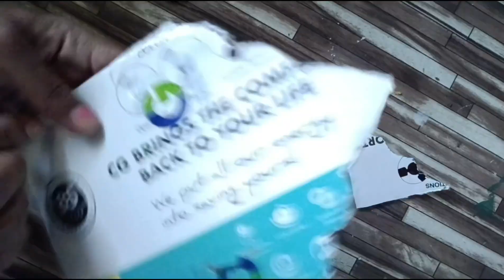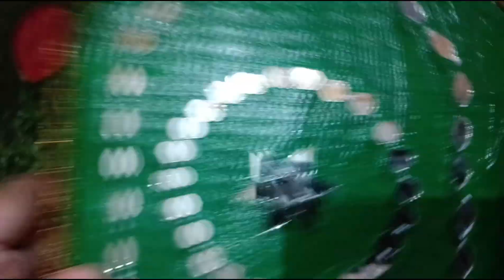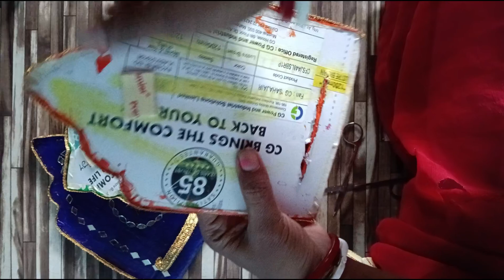jharokha wall decor for diwali 🪔🎇। झरोखा दिया होल्डर दिवाली decoration/ waste cardboard Diya holder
✨ Transform your home this Diwali with stunning Jharokha wall decor! 🎇🪔 In this episode, we unveil mesmerizing ideas that blend tradition and creativity, bringing vibrancy and warmth to your festive celebrations. Discover how to beautifully adorn your walls with intricate designs and elegant motifs that capture the spirit of Diwali. Perfect for both indoors and outdoors, these Jharokha-inspired decor tips will inspire you to create a welcoming ambiance for family and friends. Let's illuminate your home in style this Diwali! 🌟

Your question
jharokha wall decor

jharokha wall decor diy

jharokha wall decor withcardboard

jharokha wall decor haul

jharokha wall decor meesho

jharokha wall decor ideas

jharokha wall decor for diwali

jharokha wall decor with sweetbox

jharokha wall decor amazon

jharokha wall decor making at home

 Lippan Mirror art,

Dii home decoration ideas